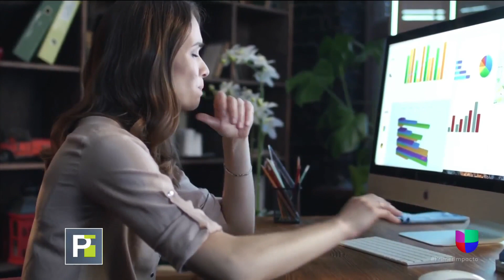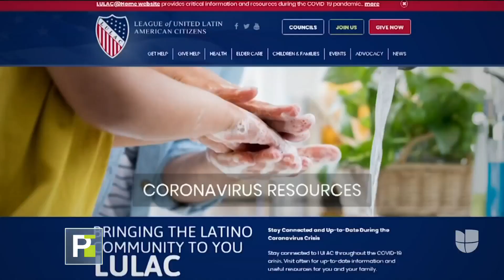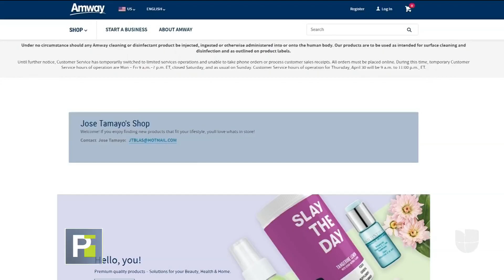Estos menores con condiciones especiales y un invidente: ejemplos del desarrollo personal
Estas historias son una muestra de que siempre hay que dar lo mejor de sí, estar positivos y mirar los restos como grandes oportunidades.